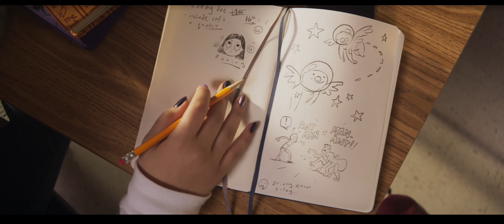Ms. Marvel | Trailer #1 (4K 60FPS) 2022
This is a first trailer for Ms. Marvel in 4K & 60FPS

Synopsis: New Jersey raised Kamala Khan learns she has polymorphous powers.

Stream it on Disney+ June 8, 2022

Created by: Bisha K. Ali
Starring: Iman Vellani, Aramis Knight, Saagar Shaikh, Rish Shah, Zenobia Shroff, Mohan Kapur, Matt Lintz, Yasmeen Fletcher, Laith Nakli, Azher Usman, Travina Springer, Nimra Bucha